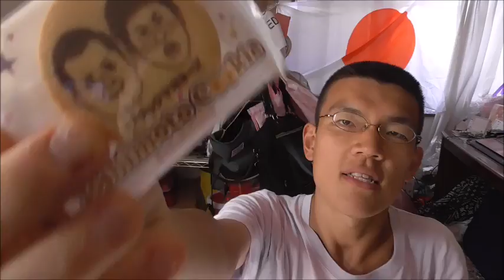なんばグランド花月限定吉本芸人クッキーを食べてみた コンビを割るのは残酷？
なんばグランド花月限定吉本芸人クッキーを食べてみました。
コンビを割るのは可愛そう……かな？